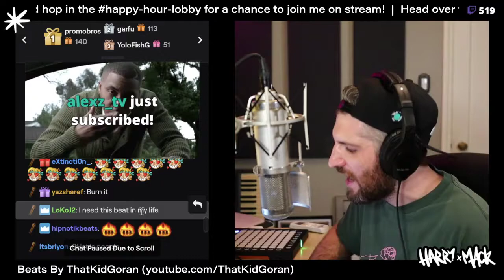Adobe updates in middle of HarryMacks freestyle